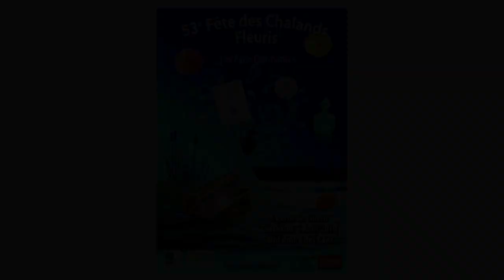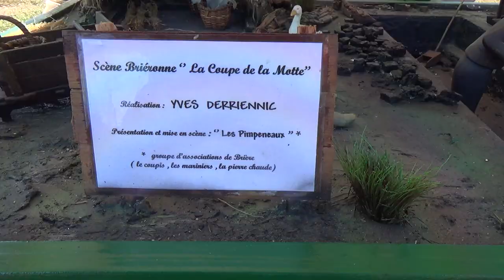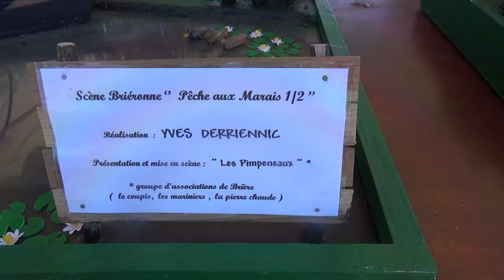MBB Fête des chalands fleuris 2018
Fête des chalands fleuris 2018, Saint-André-des-Eaux.